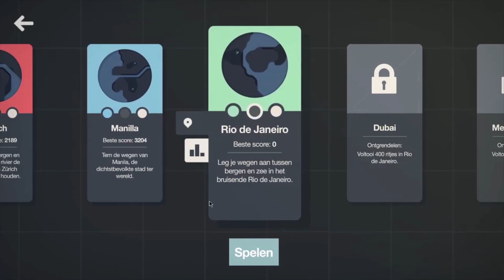Manilla | Mini Motorways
Hallo allemaal en welkom bij weer een nieuwe video.

Behalve 3 a 4 video's in de week, stream ik ook op twitch: Twitch.tv/feanfan35
Op dagen dat er geen video is worden deze streams op volgorde gepost op youtube

Deze video's worden sowieso geüpload om 1300:
Maandag: Football Manager
Woensdag Ferrari Driver Academy F12021
Donderdag: Football Manager
Vrijdag: Motorsport Manager
Zaterdag: Mini Motorways

Doe mee en maak kans op een schaalmodel Audi rs6.

Wil je ook zo'n fijne squadview in FM22: Football Manager Workshop-Lollujo squad view FM22